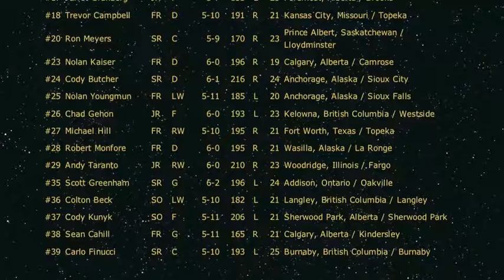Alaska Airlines Governor's Cup 2012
The shootout of the Alaska Nanooks of the University of Alaska Fairbanks versus instate rivals, the University of Alaska Anchorage Seawolves in the second game of the series at home.

--I'm just a member of the pep band who arbitrarily decided to take video with my iPhone of the shootout and the end of the game.  I thought there was going to be a quick space between the first 3 shots and the continuing shots after, so I attempted to update my facebook status and missed the 4th shot by UAA.  I apologize for the inconvenience.

"All I do is Win (Remix)" [feat T-Pain, Diddy, Nicky Mina, Rick Ross, Busta Rhymes, Fabolous, Jadakiss, Fat Joe and Swizz Beatz] by DJ Khaled is used under the Fair Use Section of the Digetal Millennium Copyright Act of 2000